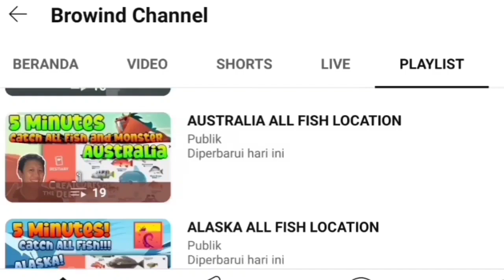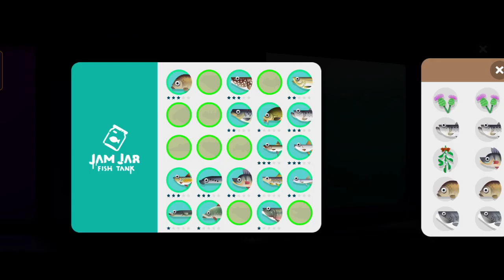SEA TROUT Creatures of the Deep Fishing❗SCOTLAND Common Fish Location❗scotland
Please Thanks Me by Super Thanks 😇

Petualangan Memancing!

Petualangan Memancing!